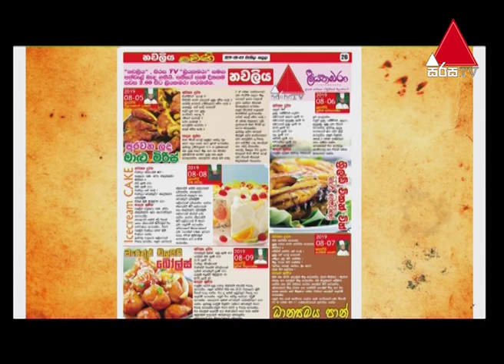Liyathambara (ලියතඹරා) | Sirasa TV | 08th August 2019